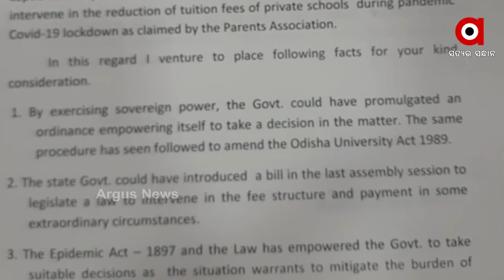ସ୍କୁଲ ଫି’ ପ୍ରସଙ୍ଗରେ ମୁଖ୍ୟମନ୍ତ୍ରୀଙ୍କୁ ଚିଠି ଲେଖିଲେ ବିରୋଧୀ ଦଳ ନେତା ପ୍ରଦୀପ୍ତ ନାଏକ .....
ସ୍କୁଲ ଫି’ ପ୍ରସଙ୍ଗରେ ମୁଖ୍ୟମନ୍ତ୍ରୀଙ୍କୁ ଚିଠି ଲେଖିଲେ ବିରୋଧୀ ଦଳ ନେତା ପ୍ରଦୀପ୍ତ ନାଏକ । ସ୍କୁଲ ଫି’ ଛାଡ ନେଇ ଅଭିଭାବକ ସଂଘ ଦାବି କରିଥିଲା । କ୍ଷମତା ନଥିବା କହି କୋର୍ଟରେ ସରକାର ହାତ ଟେକିଦେଲେ .